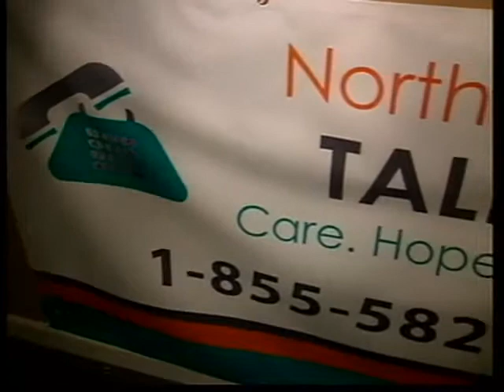North Valley Talk Line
North Valley Talk Line free and confidential